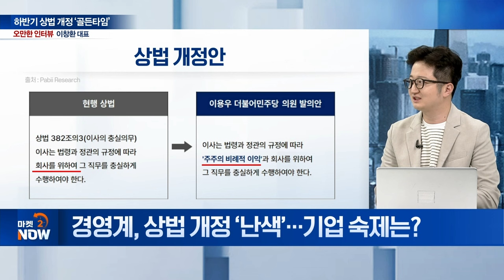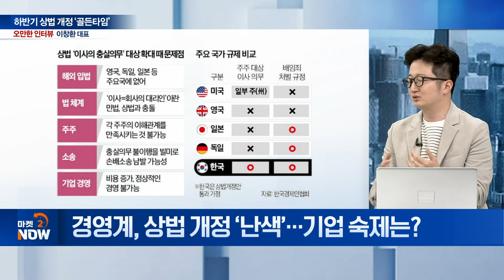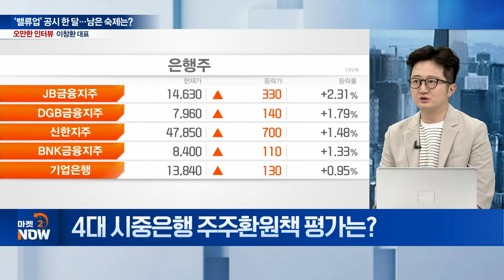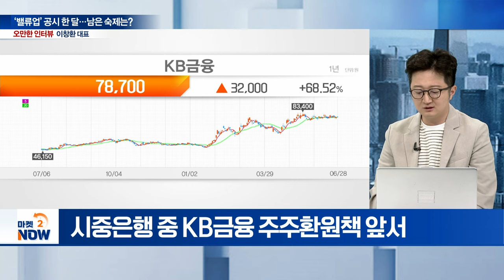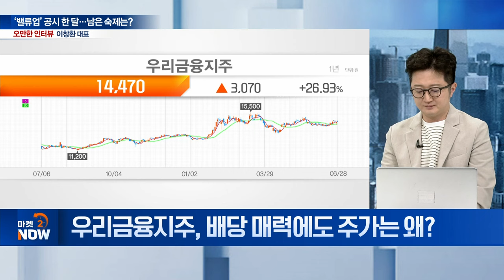K-증시, 해외에서 보는 시각...이렇게 달라졌습니다 / 이창환 얼라인파트너스자산운용 대표 [오만한 인터뷰] | Market Now (20240628)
주제1: 하반기 상법 개정 ‘골든타임’
Q. 경영계, 상법 개정 ‘난색’... 기업 숙제는?
Q. 상법 개정 과정 속 리스크는?
Q. 포괄적 자본시장법 개정 효과는?
Q. 기업 자사주 소각·배당 확대, 부작용은?

주제2: ‘밸류업’ 공시 한 달... 남은 숙제는?
Q. 4대 시중은행 주주환원책 평가는?
Q. 우리금융지주, 배당 매력에도 주가는 왜?
Q. 외국인 투자자, K-증시 기조 변화는?